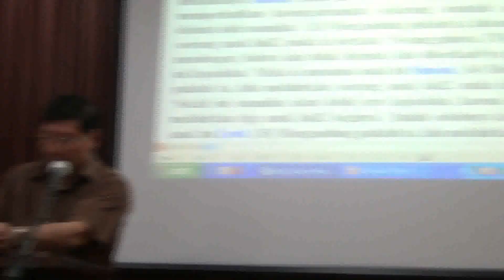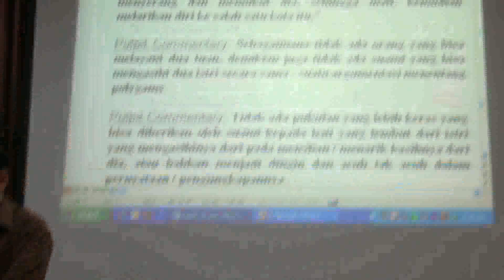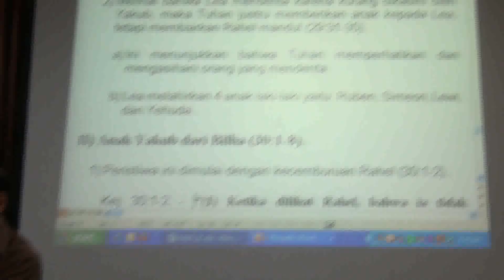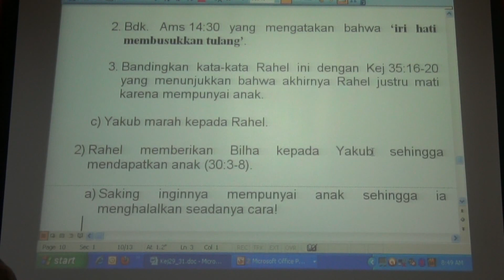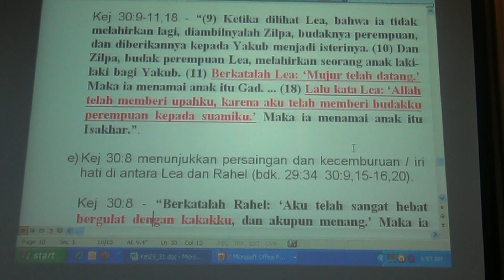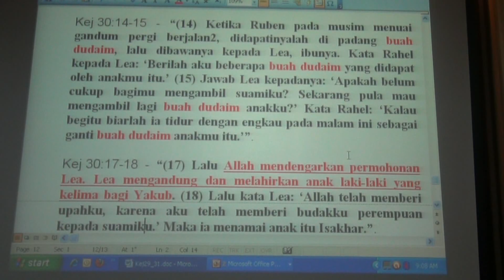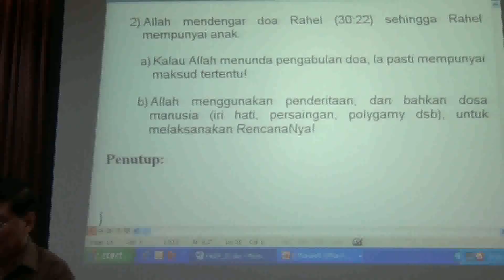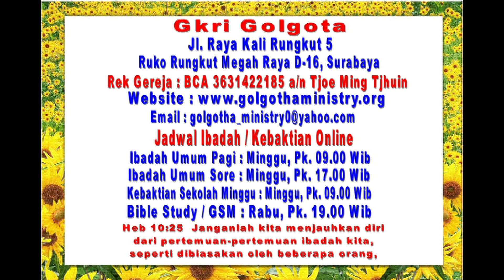KEJADIAN 29:31-30:24 - Anak Yakub dari Lea (Poligami)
KEBAKTIAN

Minggu, tgl 15 September 2013, pk 08.00

KEJADIAN 29:31-30:24

Kej 29:31-35 - “(31) Ketika TUHAN melihat, bahwa Lea tidak dicintai, dibukaNyalah kandungannya, tetapi Rahel mandul. (32) Lea mengandung, lalu melahirkan seorang anak laki-laki, dan menamainya Ruben, sebab katanya: ‘Sesungguhnya TUHAN telah memperhatikan kesengsaraanku; sekarang tentulah aku akan dicintai oleh suamiku.’ (33) Mengandung pulalah ia, lalu melahirkan seorang anak laki-laki, maka ia berkata: ‘Sesungguhnya, TUHAN telah mendengar, bahwa aku tidak dicintai, lalu diberikanNya pula anak ini kepadaku.’ Maka ia menamai anak itu Simeon. (34) Mengandung pulalah ia, lalu melahirkan seorang anak laki-laki, maka ia berkata: ‘Sekali ini suamiku akan lebih erat kepadaku, karena aku telah melahirkan tiga anak laki-laki baginya.’ Itulah sebabnya ia menamai anak itu Lewi. (35) Mengandung pulalah ia, lalu melahirkan seorang anak laki-laki, maka ia berkata: ‘Sekali ini aku akan bersyukur kepada TUHAN.’ Itulah sebabnya ia menamai anak itu Yehuda. Sesudah itu ia tidak melahirkan lagi.”.